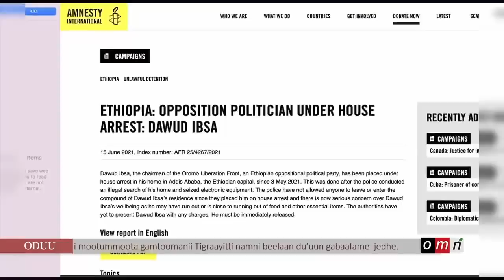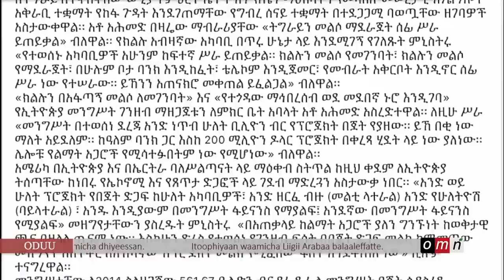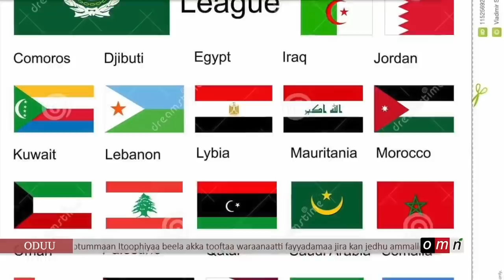OMN Horn: Oduu Waxabajjii (16,2021)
√ "Tigraayitti namni beelaan du'aa jira." UN
√ Alshabaab namoota nagaa 15 fixe.